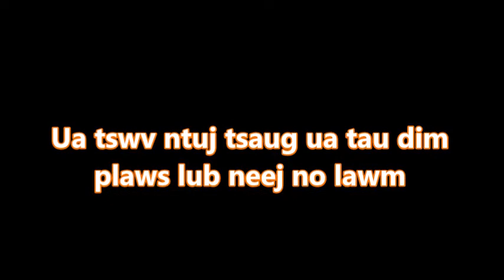Hmoob 158 leej Lub neej khuam ntuv